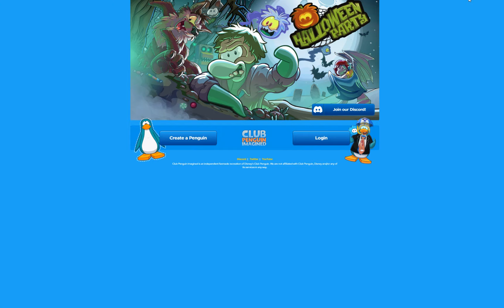Club Penguin Imagined: Halloween Party 2024! :D October 27,2024!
THIS IS AMAZING! :D NEXT Episode: Soon!